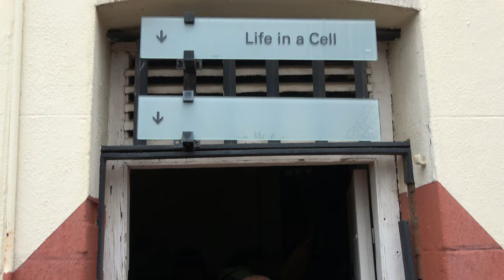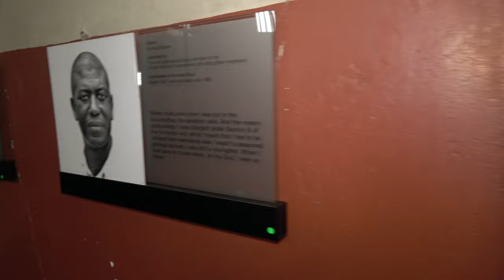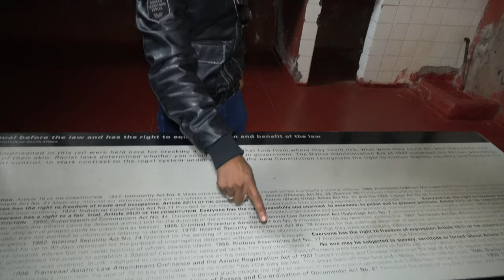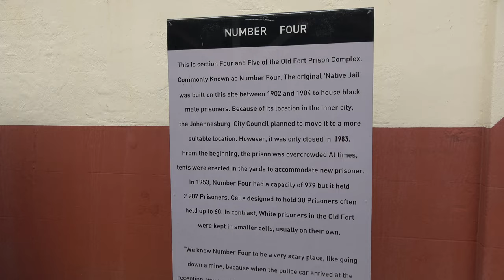Life in a Cell at Constitutional Hill - Johannesburg - South Africa Dec 2023 Journey of a Lifetime